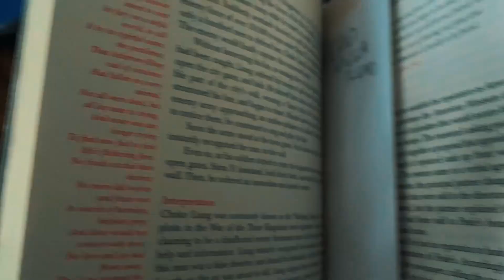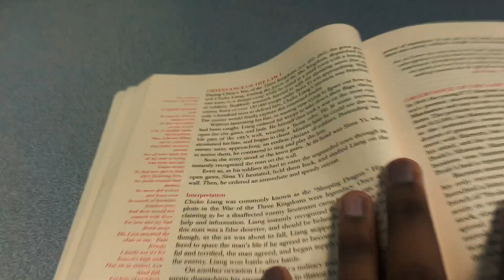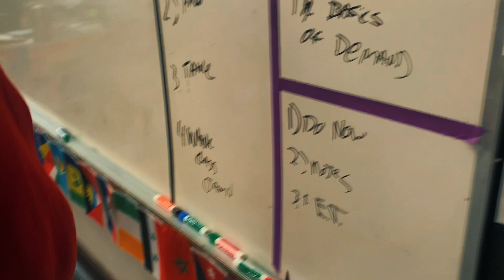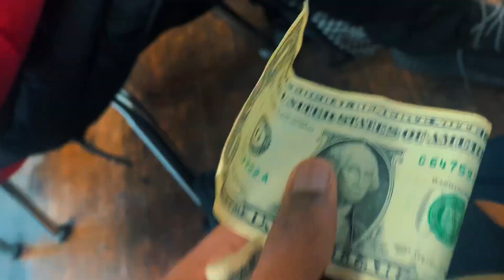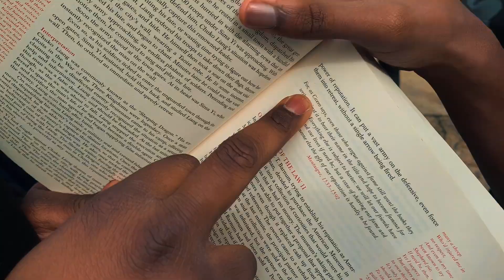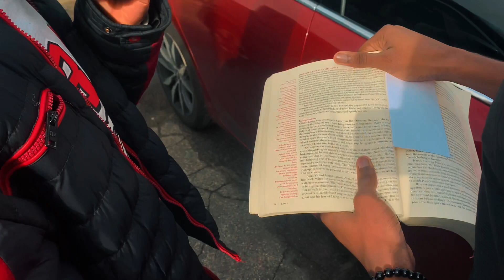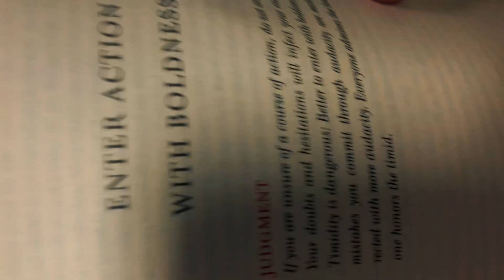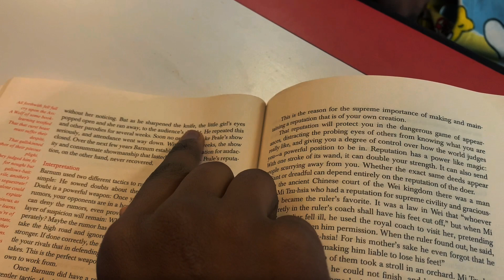Being a PASTOR for 24 Hours⏱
VXNUS BECOMES A PASTOR FOR 24 HOURS AND TRIES
TO OPEN AS MANY PEOPLE HEARTS TO THE LORD ENJOY